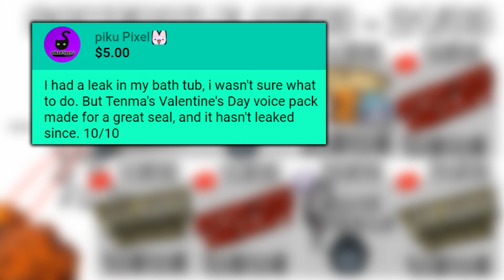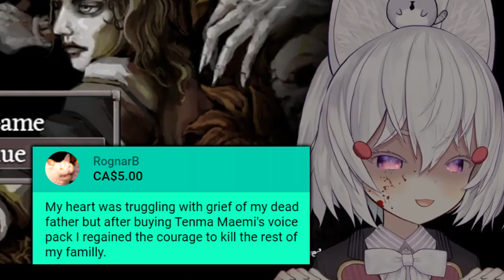You bought the Tenma Maemi Valentine's Day voice pack, right??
Konkitsu~

[Phase-Connect members]

+ Phase Alias +

+ Phase Invaders +